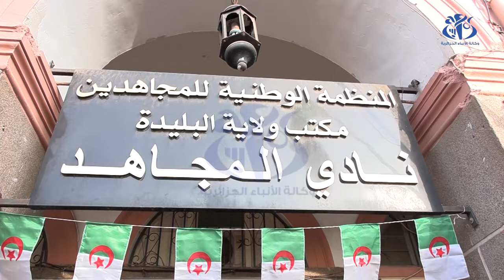تجمع مرشح حركة مجتمع السلم بولاية البليدة